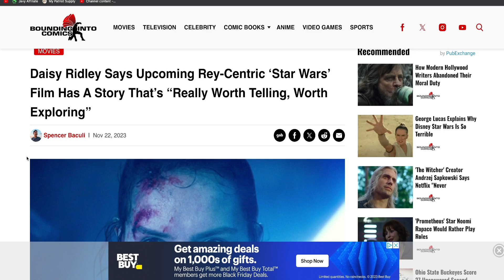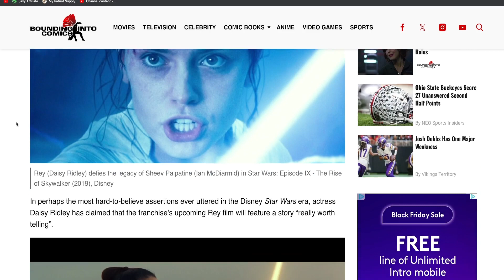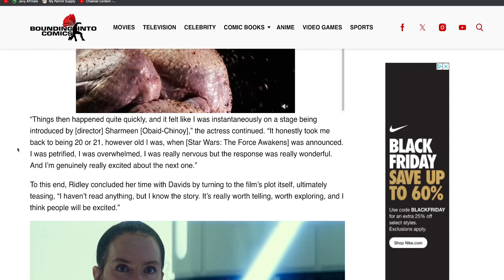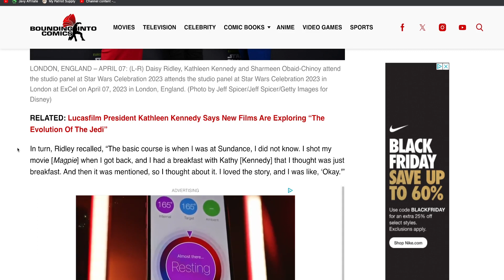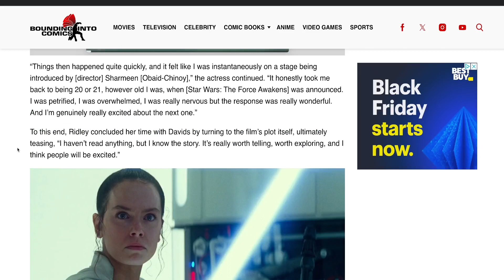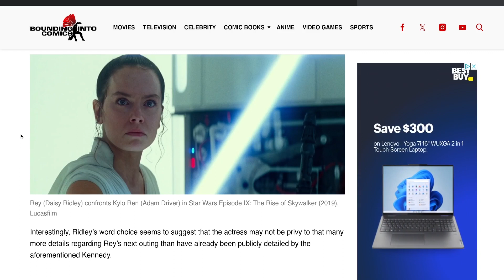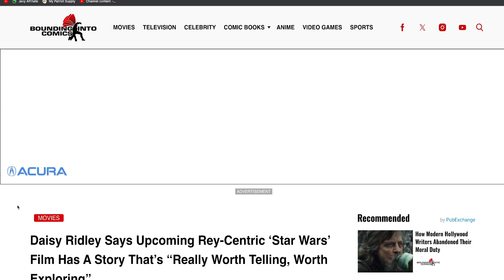Daisy Ridley gives an update on new WOKE Rey Star Wars movie! This will NOT be good!